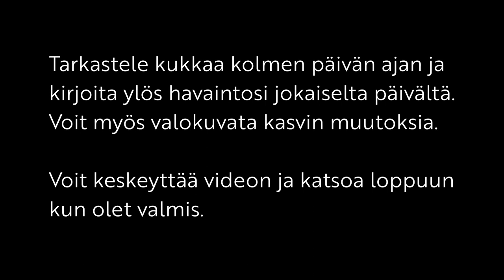Tiedepaukku -opetusvideot: Värjäytyvät kukat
Videolla tutkitaan, kuinka kasvit käyttävät vettä. Maljakossa oleva vesi värjätään ja seurataan, kuinka vesi ja sen mukana väriaine nousevat kasvissa sen eri osiin.

Tarvikkeet:
Kukkia/kasveja, maljakko, vettä, sakset, elintarvikevärejä.
Kesto:
Valmistelu 15 min, odottelua vähintään kolme päivää.